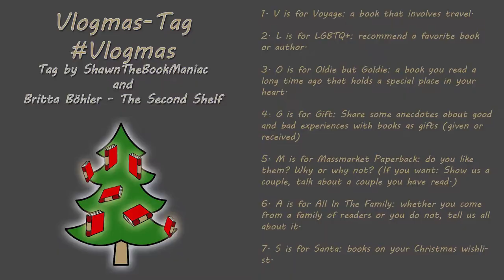VLogmas Tag: L-LGBTQ, O-Oldie, G-Gift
Video containing the letters L, O, G of the Vlogmas Tag.

Amazon.COM
Kushiel's Dart by Jaqueline Carey
A Sportsman's Notebook: Stories by Ivan Turgenev
Amazon.DE
Aufzeichnungen eines Jägers von Ivan Turgenev